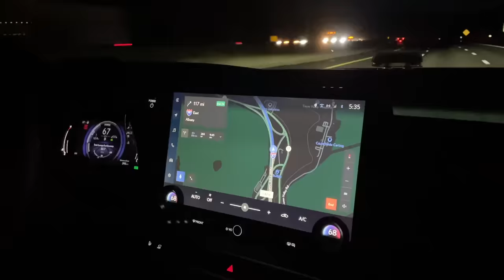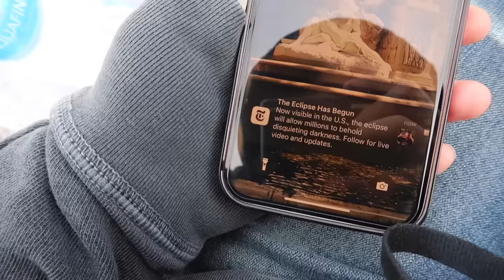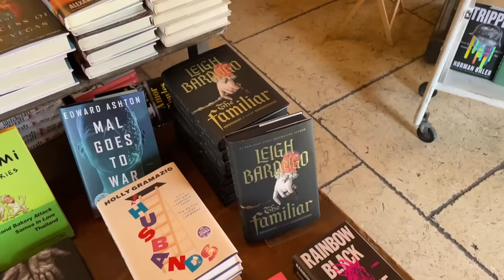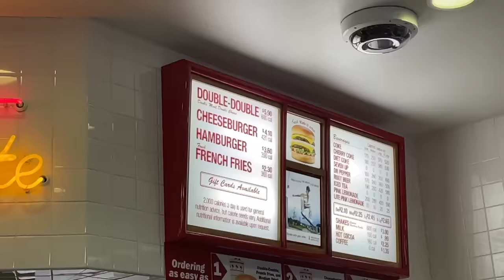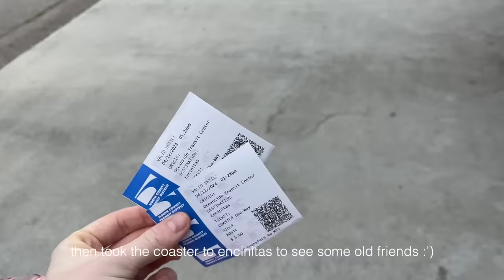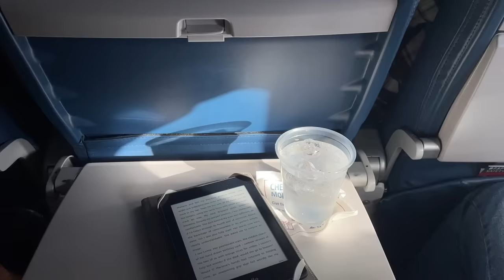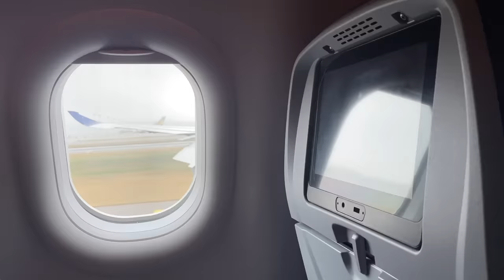USA VLOG 🇺🇸 total eclipse, spring on the east coast, kurt meets a corgi lol, san diego trip